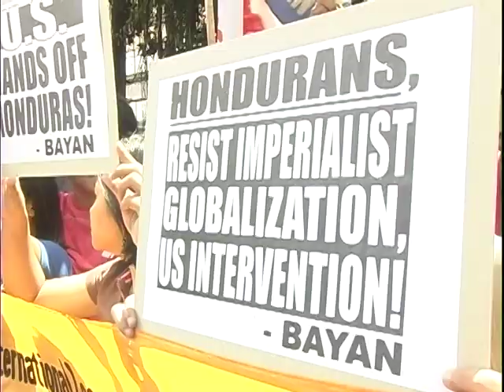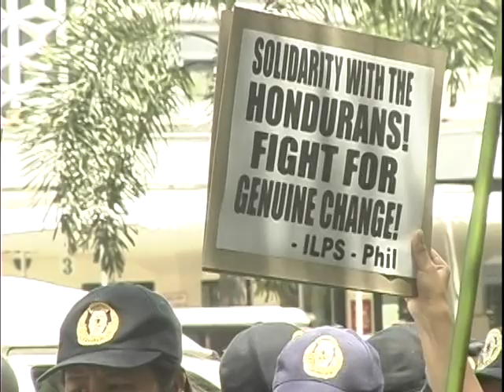Filipino Solidarity Against the Rightist Coup in Honduras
The brazen takeover by the top brass of the Honduran Armed Forces and Honduras' traditional oligarchs has outraged the Honduran people who have taken to the streets to reject the rightist coup. Unions, students, women and other social sectors have launched a general strike, setting up barricades and defying the curfew imposed by the Micheletti government. The army, headed by US-trained General Romeo Vasquez, has responded with increasing violence which has so far resulted in at least two deaths, over a hundred injured and hundreds more imprisoned.